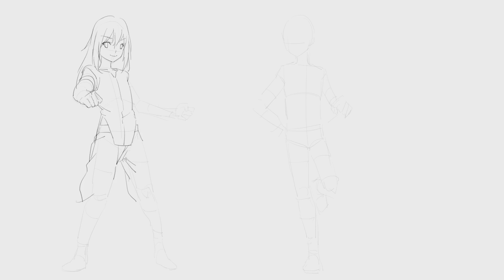毎日スケッチ挑戦_54日 (リムル 転生スライム)